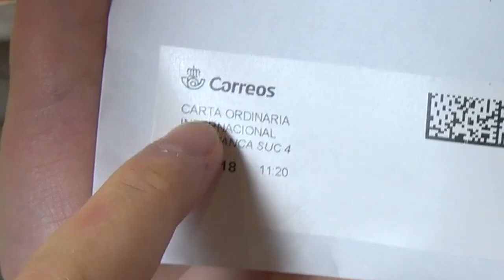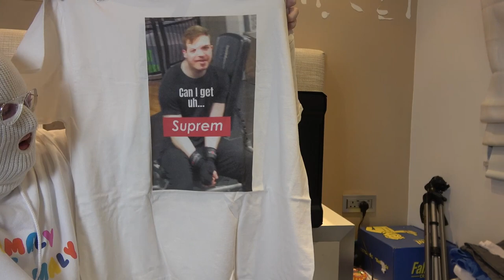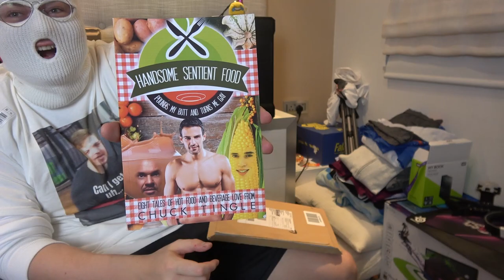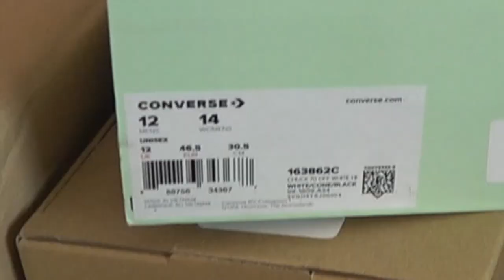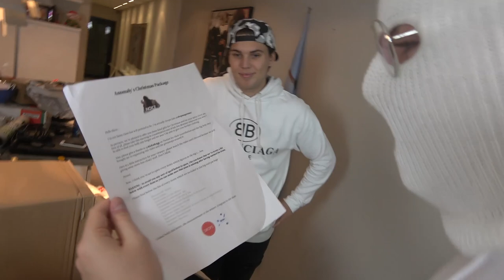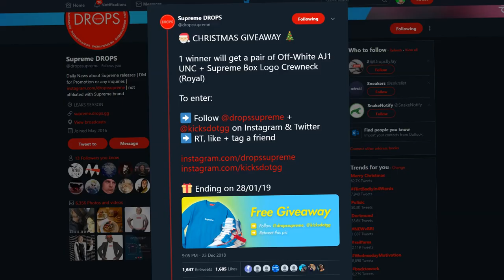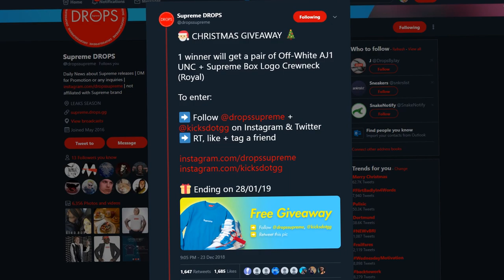OPENING FAN MAIL 7 (SUPREME PACKAGE)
Huge thank you to DropsSupreme and Kicks.gg for the insane package!

please send me stuff 8-)